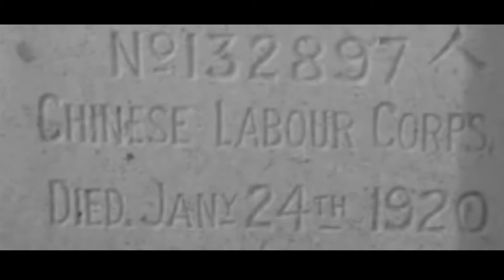Mr. Wong Reminds Australian People of the Forgotten Chinese Labor Corps in World War I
Born in Hong Kong, Albert Wong has enjoyed a highly successful career in stockbroking. He is also well known for close connection with former NSW premier Neville Wran and a fervent supporter in a number of fields including medicine, education and science for which Albert was awarded an Order of Australia.  Next year, will see the publication of a new book telling the long over-looked story of the contribution made by China and the Chinese people the Allied war effort in World War I.

It's a resource which will be used internationally to promote a more inclusive and accurate narrative of the Great War, and will afford the dignity of remembrance to the 100,000 Chinese volunteers who have almost been forgotten for a century.

With thanks for support from the UK Chinese Labour Corps Memorial Campaign,